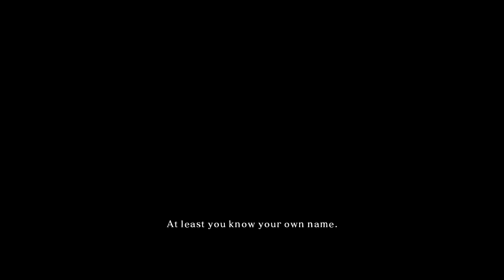The Adventure of Potato - Dark Souls II - Part 1